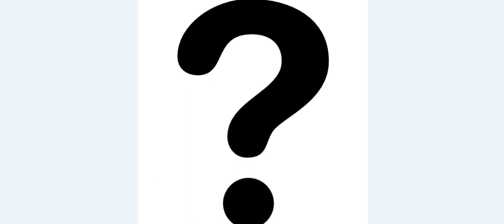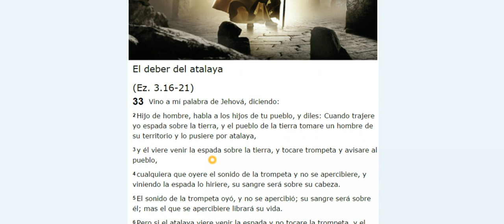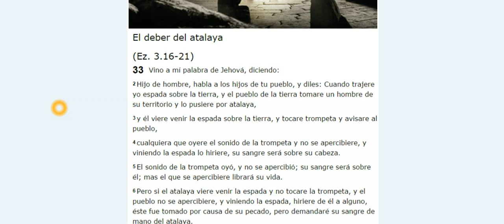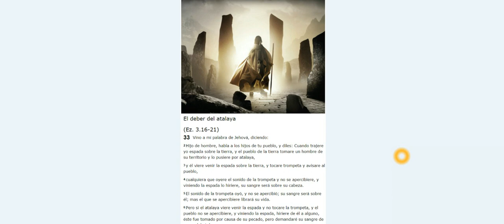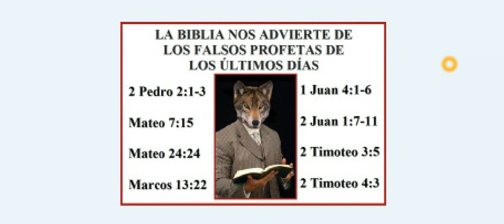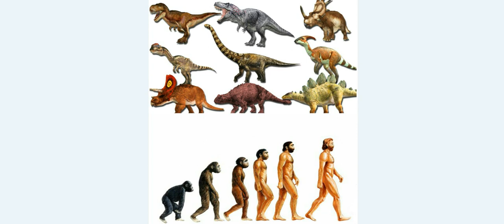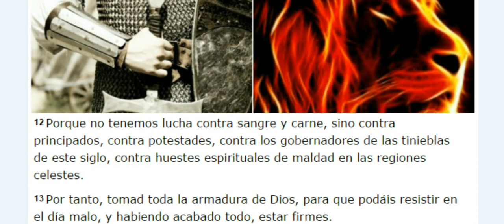UN MENSAJE PARA USTEDES!!!